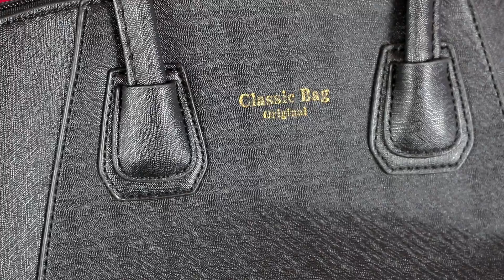Lo que PEDI y lo que RECIBI | Haul ROPA CHINA low cost: TBdress ¿Lo barato sale caro? 🤔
Muy a mi pesar, vuelvo a la carga con un Lo que pedí y lo que recibí. Mi idea inicial era hacer un "Haul ropa china" dado que la tienda online prometía ser máxima. TBdress, la web en cuestión, se puso en contacto conmigo para ofrecerme una colaboración mostrando sus productos de moda low cost. Había ropa muy bonita, estilosa y barata... Pero una vez la tuve en mi mano mi idea se fue al traste. Me veo obligada a hacer una reseña poco positiva de una de estas tiendas chinas por su mala gestión, sus excusas para no enviarme cierta mercancía y su errónea tabla de medidas. Y es que en ocasiones: Lo barato sale caro...
Espero que al menos nos echemos unas buenas risas con este Lo que pedí y lo que recibí de la ropa china de Tbdress.
Aquí os dejo los enlaces de cada producto por si alguno os ha picado la curiosidad 😉:

Mis otros vídeos de la saga Lo que pedí VS lo que recibí 😂:

E N V Í O S:
Dianina XL c/o GLOBAL POSTAL EXPRESS
Via Luadi, 1/D
21052 - Busto Arsizio (Varese)
Italia

Cámara para exteriores y Hauls
Estabilizador cámara